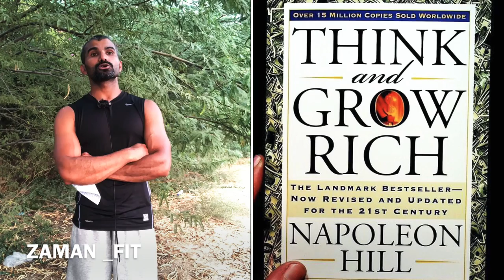সফল হতে সিদ্ধান্ত নেওয়া কেন এতো গুরুত্বপূর্ণ ? Decision. Zaman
সফল হতে সিদ্ধান্ত নেওয়া কেন এতো গুরুত্বপূর্ণ ? Decision